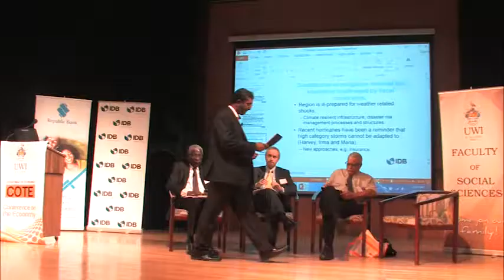COTE 2017: Armchair Discussion: Economic Overview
Mr. Moises Schwartz - Regional Economic Advisor for the Caribbean, IDB; Dr. Roger Hosein, Senior Lectuer Department of Economics; Dr. Anthony Gonzales, Former Director, Institute of International Relations